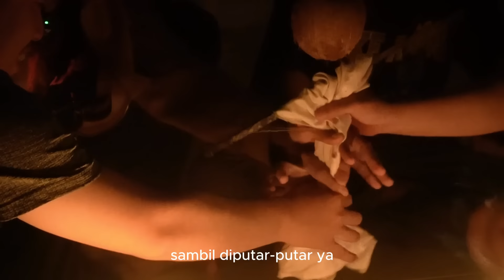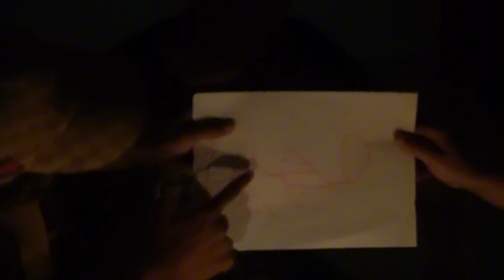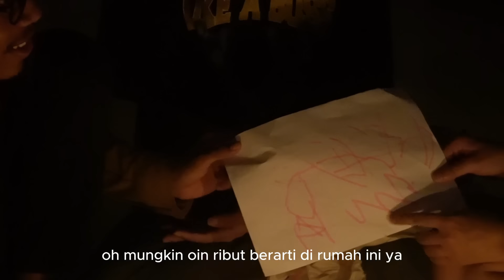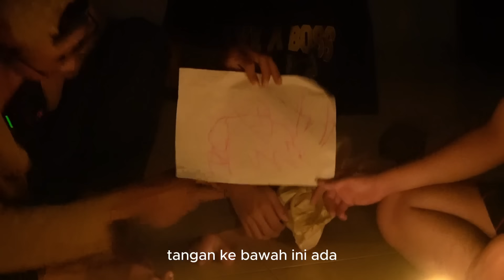JANGAN DI TIRU! MAIN JELANGKUNG BERUJUNG PETAKA!